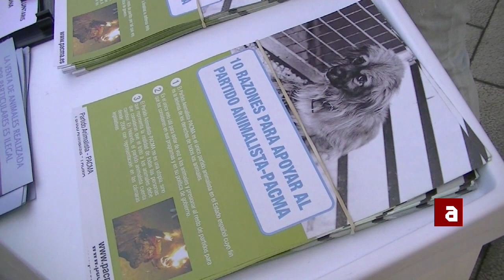Inici de campanya del PACMA per a fomentar adopcions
Sigue nuestros programas y noticias en TVAnimalista.com / Segueix els nostres programes i notícies a TVAnimalista.com

Aquest cap de setmana ha tingut lloc a Tarragona l'inici d'una campanya sota el títol: Si vols un amic a la teva vida, no el compris, Adopta'l l'objectiu de la qual ha estat el d' informar a la població sobre la importància de l'adopció i tinença responsable d'animals de companyia. Es tracta d'una iniciativa del Partit Animalista contra el Maltractament Animal (PACMA) que dona així el tret de sortida a una campanya d'àmbit estatal que pretén conscienciar a la gent de la problemàtica d'abandonaments que existeix actualment en el nostre país.

Segons la Comissió Interlocutora de Protectores d'Animals de Catalunya (CIPAC), cada hora s'abandonen 4 animals de companyia al carrer o a centres i refugis, el que significa un total de 30.000 animals abandonats cada any a només a Catalunya. L'adopció juntament amb l'esterilització són les úniques vies per atenuar la compra-venda irresponsable i la criança indiscriminada dels animals de companyia tal i com va explicar la Susi Sabaté, membre del partit que va participar a l'acte.

Els ciutadans que es van apropar a la Taula Situada tocant la Rambla Nova de Tarragona van poder informar-se de les diferents opcions per adoptar que existeixen a la província com protectores, associacions o refugis i van poder veure algun dels gossos recollits que actualment esperen rebre l'oportunitat de trobar una llar.

Els representats del Pacma a la província també van voler informar de la irresponsabilitat que implica la criança descontrolada de gossos i gats quan les protectores i refugis estan desboradats i saturats que a més pateixen greus dificultats econòmiques degut a la reducció d'ajudes i subvencions públiques. Segons els membres del Pacma, la crisi està empitjorant ja la precària situacio d'aquests espais on els animals s'amunteguen i molts difícilment acaben trobant una llar.

La campanya per fomentar l'adopció del Partit Animalista PACMA és d'àmbit estatal i indefinida en el temps. Després del inici de la campanya a Tarragona, està previst organitzar més actes i taules informatives a altres municipis del Camp de Tarragona